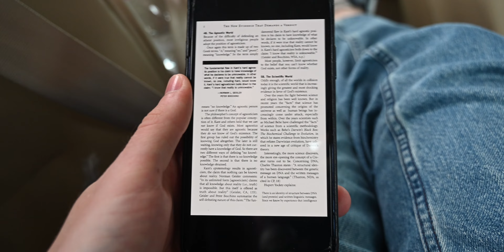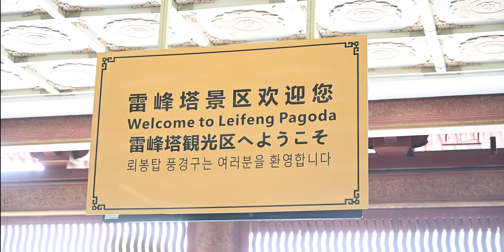Field trip in China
In this episode ArniJ goes on a field trip to Suzhou and Hangzhou with his class.